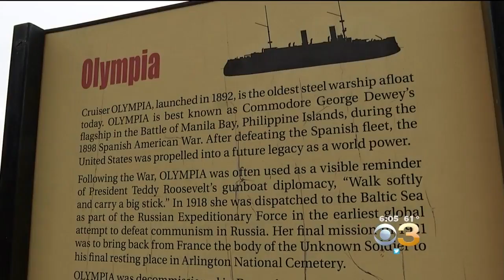Remembering Those Who Died For Freedom Aboard USS Olympia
CBS 3's Anita Oh reports.